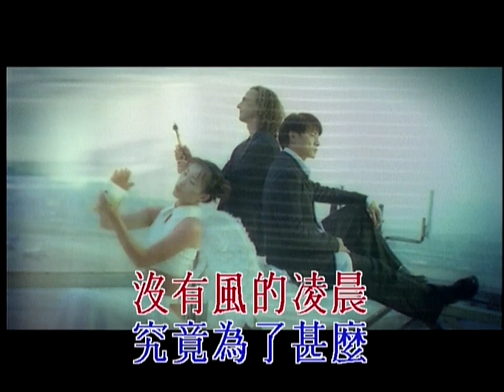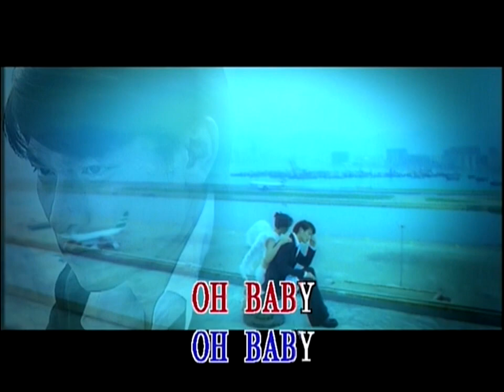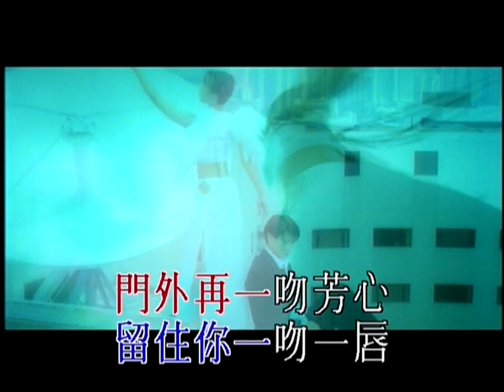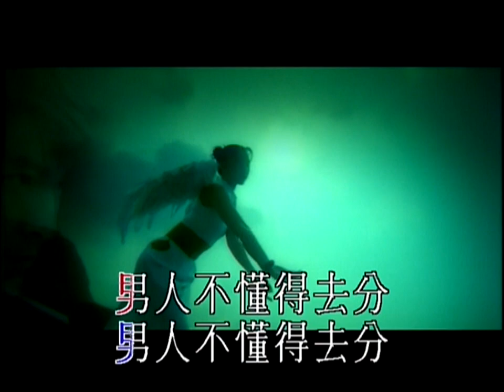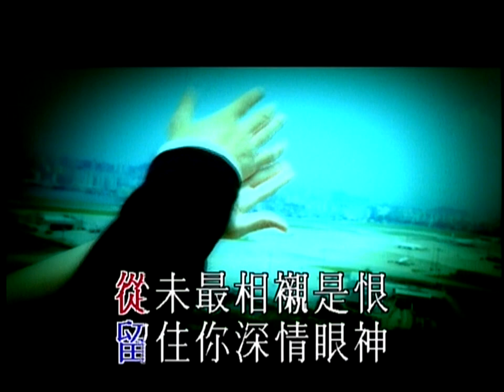Andy Lau 劉德華 ft Kenny G - Be My Lady